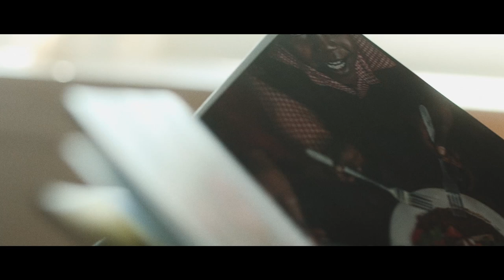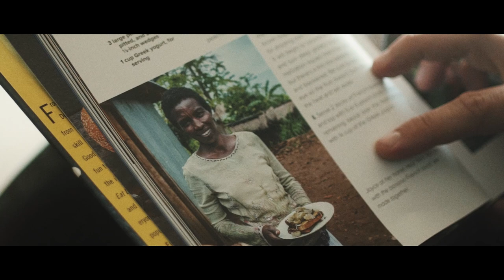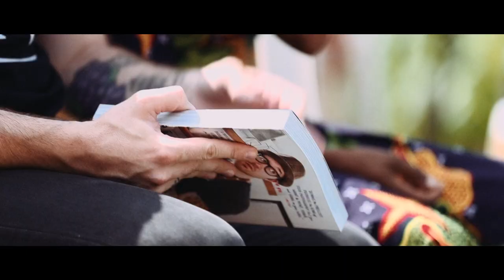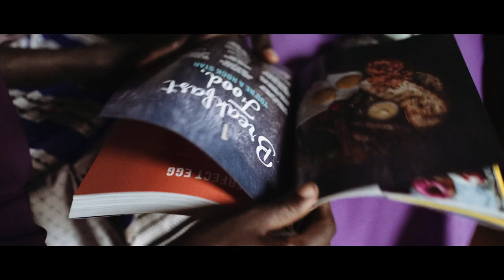Sharing a Meal; Sharing a Life | World Vision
Food does more than fill an empty stomach; it also fills the heart. Join Dennis the Prescott from his kitchen in New Brunswick as he reflects on the journey from musician to cook, and his discovery that food really is the international language.

to find about how you can help.